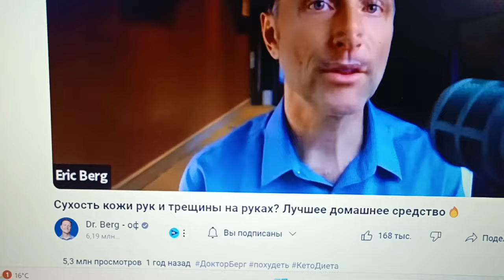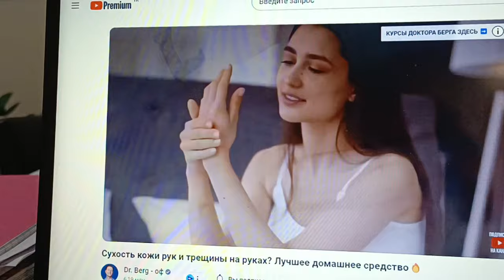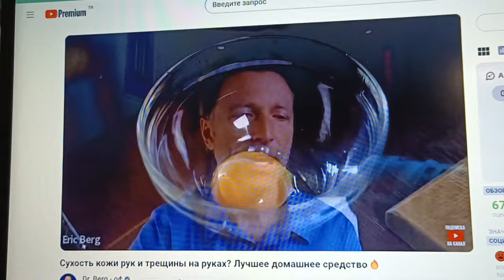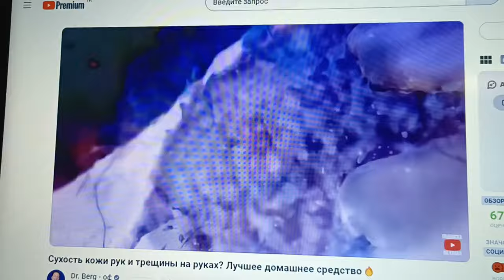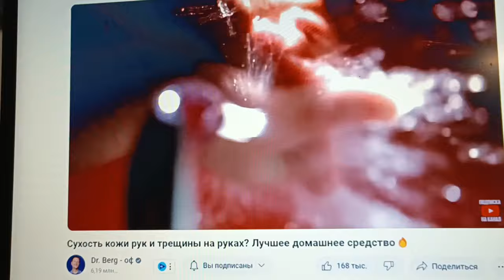Как я бросила курить за один день?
Пирог с картофелем и сыром.
Какие плюсы от Кето?
Жарю рыбу для мужа.
Чем закончатся наши военные действия?
Чему учит Доктор Берг? Крем для рук.